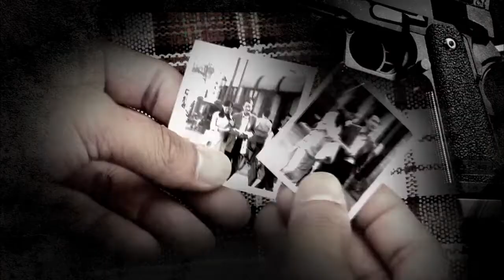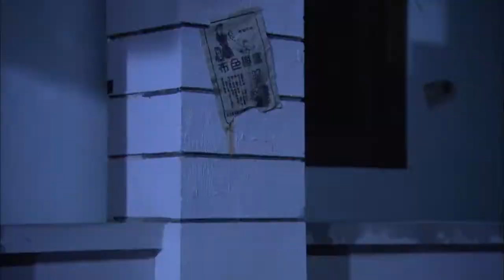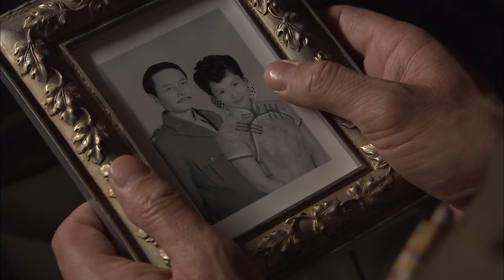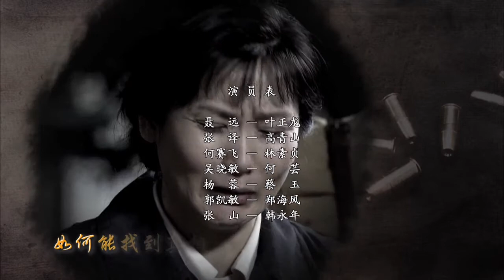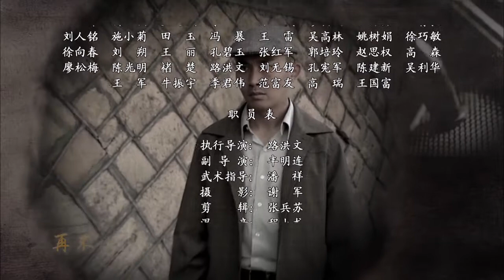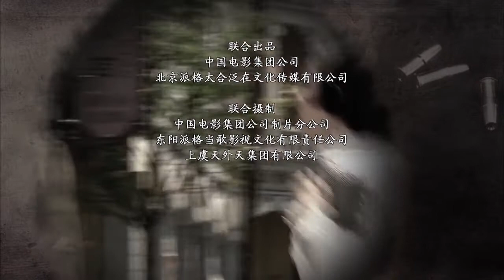【萤火虫计划】01 讲述了解放初期公安人员与妄图搞阴谋破坏的国民党特务间的生死较量。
频道每日更新哦~
 记得来看看哦~~